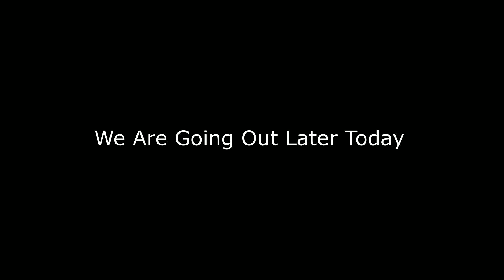We Are Going Out Later Today